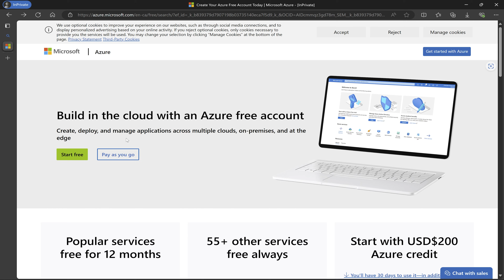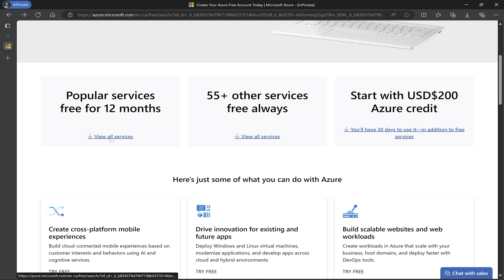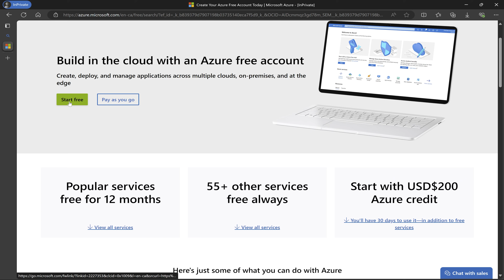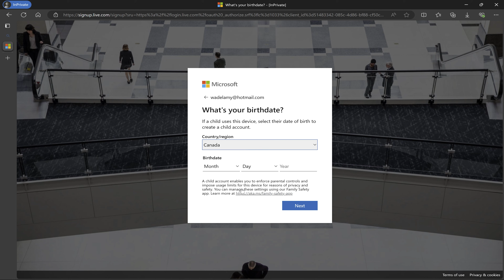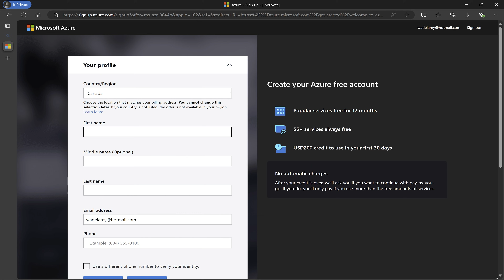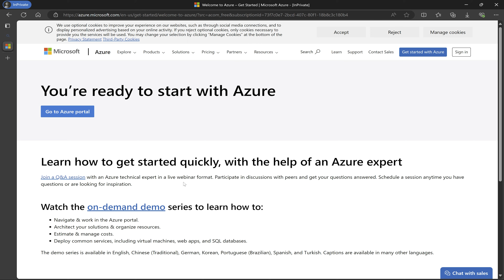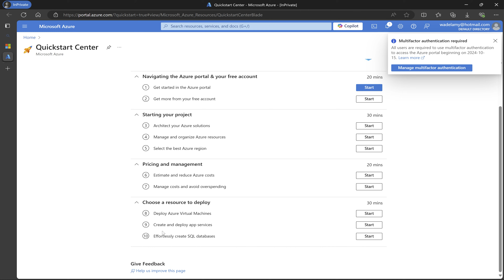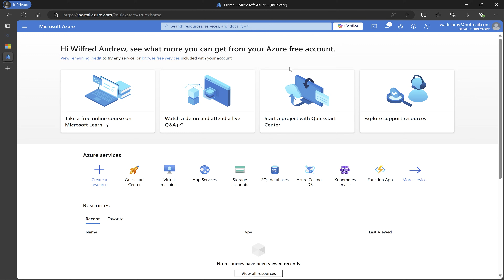How to Create a Free Azure Account | Kou Louise Academy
In this episode, I walk you through a step-by-step tutorial on how to create a free Microsoft Azure Account that comes with US$200 free credits.

Timestamps
0:00  ⏩  Intro
0:14  ⏩ Free Azure Account Signup Website
0:23 ⏩ Free Azure Services (Always Free and 12 Months)
1:58 ⏩ Create a Microsoft Account
2:59 ⏩ Setup account password
3:31 ⏩ Put in birthday information
3:47 ⏩ Help us beat the robots
4:48 ⏩ Fill up profile information
4:59 ⏩ Identity verification by card
5:17 ⏩ Setup multi-factor authentication
5:48 ⏩ Go to Azure Portal
6:08 ⏩ Azure Quickstart Center
7:19 ⏩ Go to the Azure Portal Home Page
7:26 ⏩ Conclusion

➡️ Check our "Master Windows Server: Complete Guide to Server 2022 Administration" playlist for more videos in this series:

My Gear
Laptop - Dell XPS 15 9510
Wacom One
Camera - Canon EOS T3i with EFS 18-55mm lens
Telephoto Lens
Nifty 50 Lens
iPad 9th Gen
Dell 7-in-1 USB-C Dock
1080p HD Webcam

Books Recommendation
• Atomic Habits

Wilfred Andrew Delamy
Iroquois Falls ON P0K 1E0
Canada

WHO AM I:
I’m Wilfred, a Christian, husband to one wife, father of four children, 18+ years IT Professional working in Schumacher, Ontario, Canada. I started this channel in the loving memory of my maternal grandmother, Kou Louise Dahn Suah to share FOR FREE all that I have learned over the years in Information Technology. Through my grandmother's sacrificial life which put me in the position to be successful, I feel it is only fair that her legacy continues.

It does not cost you anything extra to use them, but they help me to be able to create more videos for you. This help supports the channel and allows us to continue to make videos like this. Thank you for the support! 😜